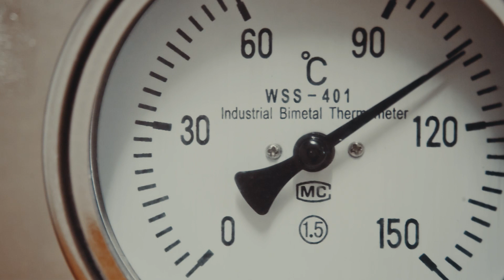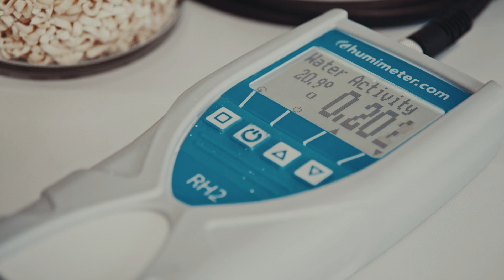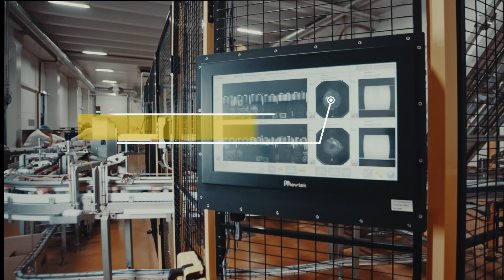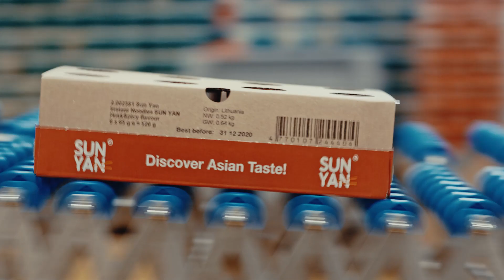Instant noodles & porridges factory in Europe, cups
Kauno Grudai is the only leading company in North Europe owning instant products factories. 180 million cups per year!

We can offer a wide range of instant noodles, porridges and other products. Modern equipment, implemented innovative technologies and R&D base provide all opportunities to expand the segment of these products, and offer high quality and unique products.